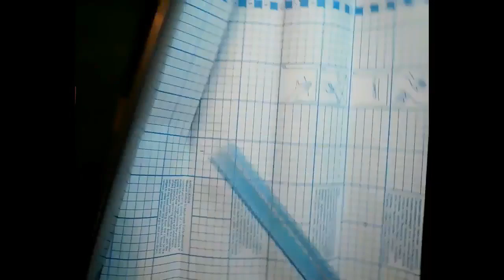kimie gangi ステンドグラス風作品の作り方 リメイクシート＆OPP袋＆透明インク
リメイクシートとＯＰＰフィルムを使ったステンドグラス風の作品です。
ここでは、OPP袋を使用しています。
リメイクシートはシールになっていますので、型を切り取った後、ＯＰＰフィルム簡単に張り付けることができます。
また、液体のりに補充用プリンタインクのマゼンタ・イエロー・シアンを混ぜることで、ＯＰＰフィルムに描くことができる透明絵具ができます。
この透明絵具は、混色が自由なうえ、グラデーションも出すことができます。ＯＰＰフィルムだけでなく、ペットボトルやガラス面にも描くことができる優れものです。
手に着くと洗っても落ちにくいので手袋をはめて作業することをお勧めします。
BGMはponyoyoさんの「今日の祈り(today's prayers)」を、使わせていただいています。